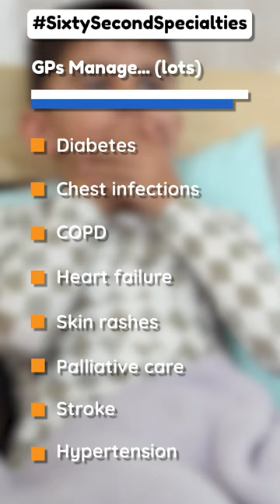General Practice Medical Specialty - SixtySecondSpecialties